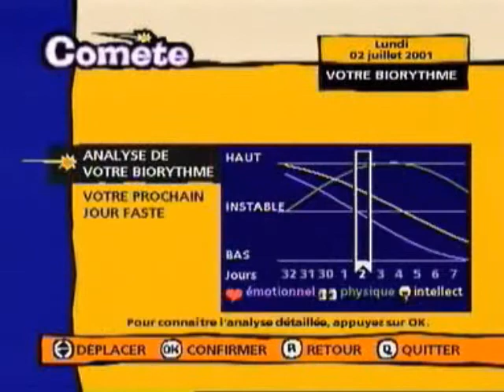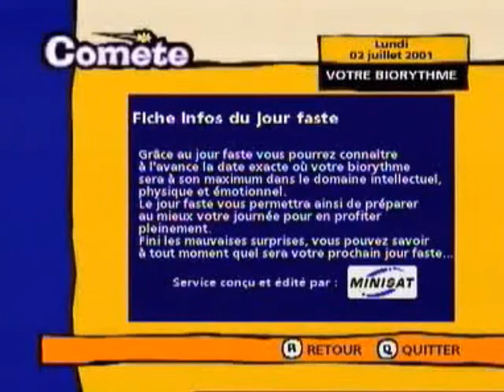Comète Biorythme - TPS